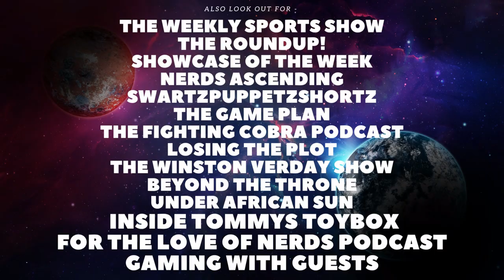The Walking Dead: Dead City Teaser Trailer Reaction!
Welcome back to the channel, In todays video I will be giving my reaction to the new Dead City Trailer. I hope you enjoy the video and look forward to much more content.